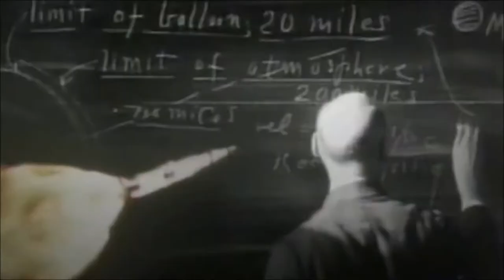Star Trek Enterprise Opening Credits with The Archers Theme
I noticed that the length of Enterprise's opening credits was the same as Arthur Wood's composition Barwick Green, aka, The Archers Theme.  I synced them up, and wouldn't you know it..?  They match perfectly.  It's almost as if Mr. Wood crafted this song with this video sequence in mind; notice the jaunty opening as the sea ships make their way across the ocean, or the crescendos that appear during scenes where space ships are taking off.  It works too well to be a coincidence.